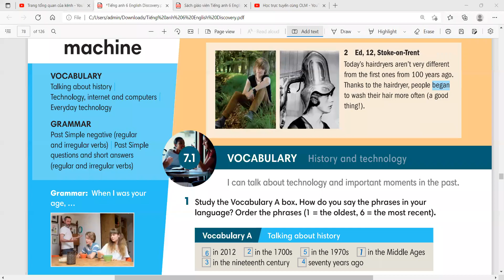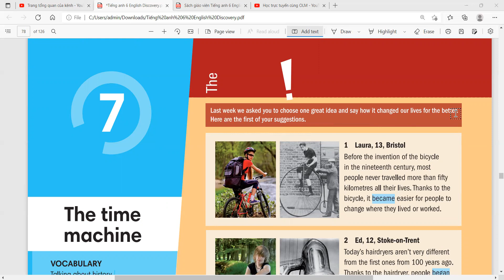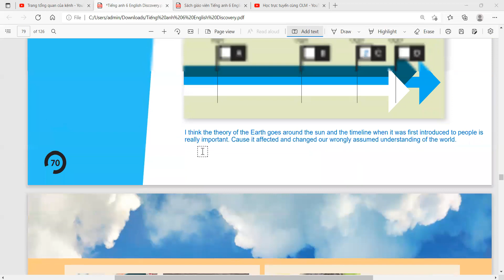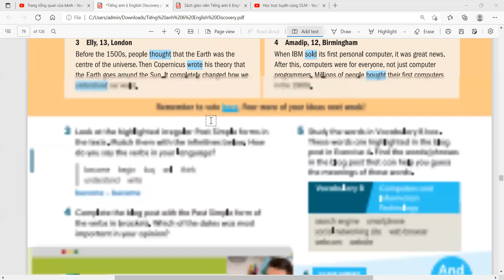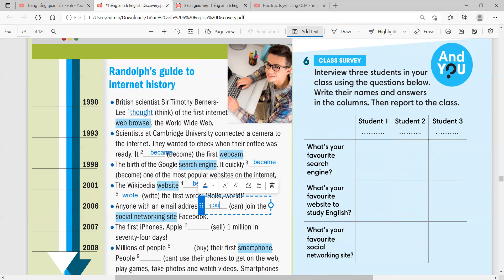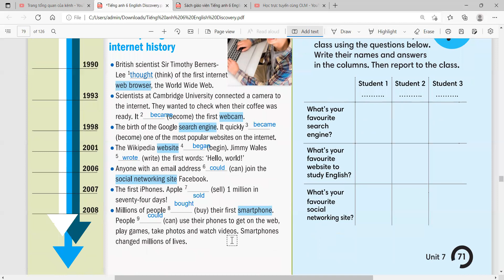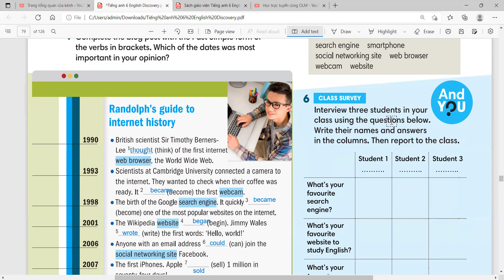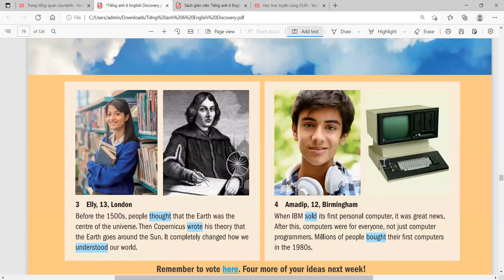Tiếng Anh 6 English Discovery - Unit 7.1 - Vocabulary - Trang 70+71